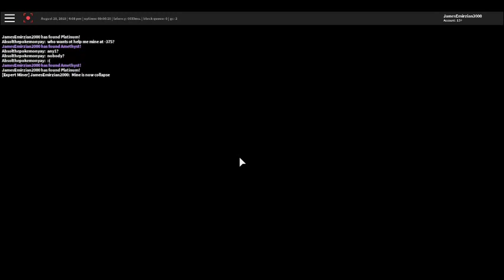The Quarry Resurrection Of The Quarry Journey Episode 094